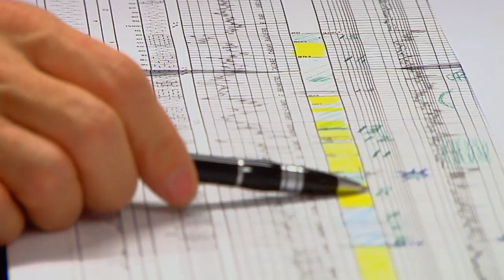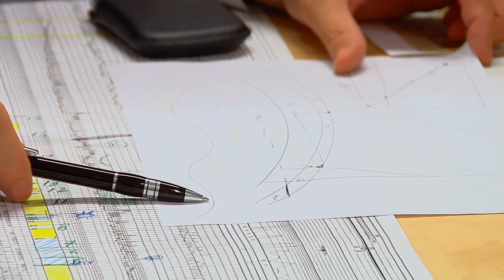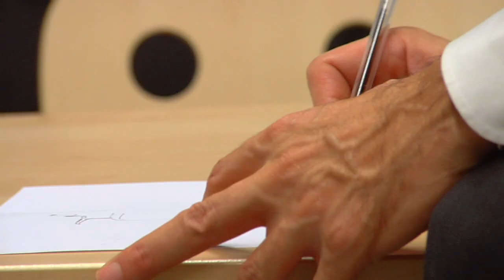Oil and Gas Exploration Corporate film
Filmed and Edited by Ersel Ulutash